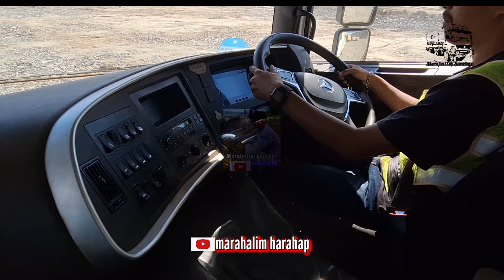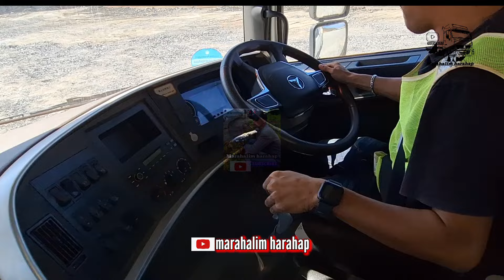⛔️Tes driver DT paling sopan